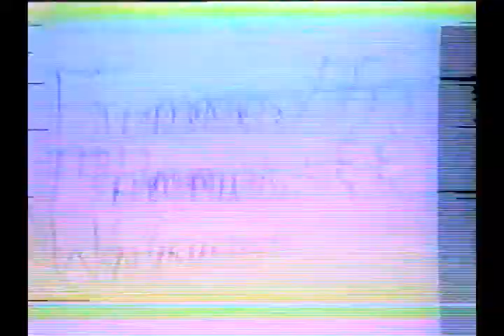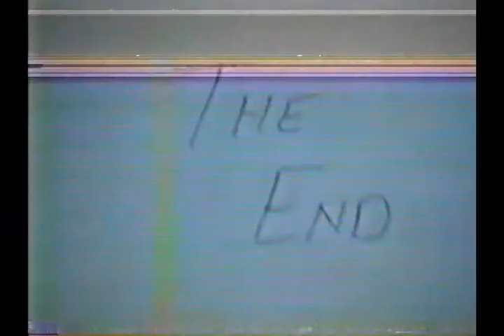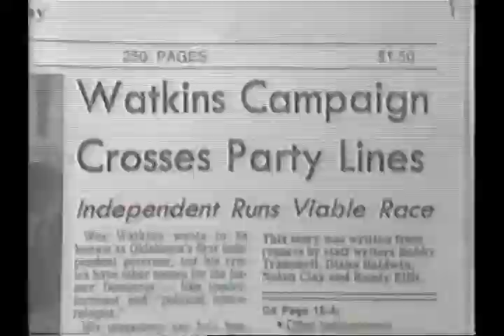Wayne's Home Movies - 1985 - March 16th / The Hopeless Family II